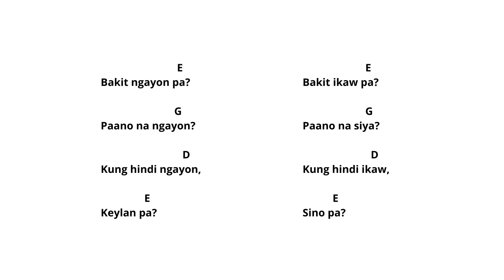NGAYON - Unang Hilaw na Sesyon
Unang hilaw na sesyon para sa awiting NGAYON ni Manuel Ortega Abis